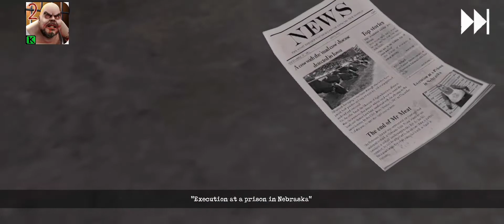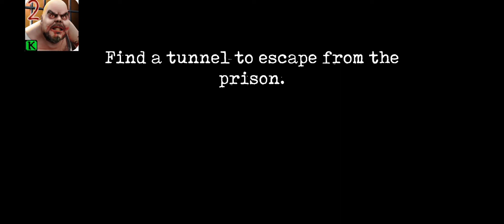Mr.Meat 2 escape from shed room version 1.1.1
Hey Viewer's..❤

   Today I'm going to play Mr.Meat 2 . If you'll see trailer then you know the game.In this video I'm going to escape from shedder room.